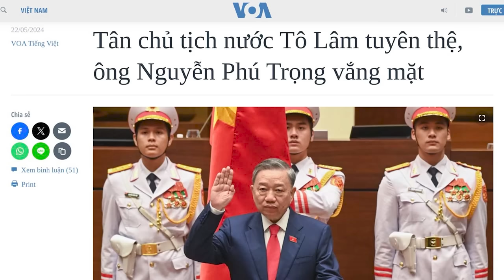Tô Chủ tịch là nạn nhân hay tội đồ trong trò chơi “vương quyền” của Tổng Trọng?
“... diệt Tô Lâm Tổng Trọng trở thành “người hùng” cứu vãn sự sụp đổ của đảng, nó sẽ giúp cho ông Trọng trở thành Tổng BT nhiệm kỳ thứ 4 hoàn toàn trong sáng.”